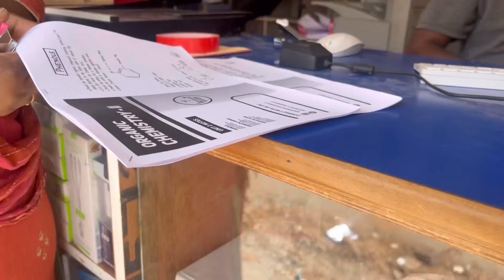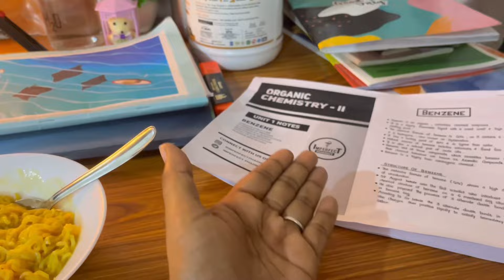A hectic week in my life 📚reality of college |Studying for exam 🌱cooking 🧑‍🍳grocery shopping🛍️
daily vlogs
grocery shopping
new house shopping
home decor
cleaning
Kitchen hual